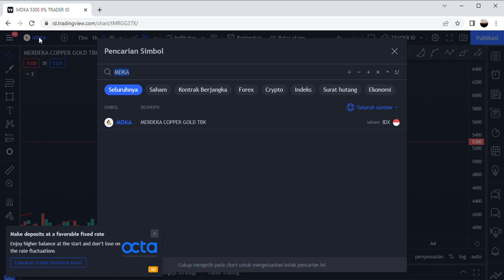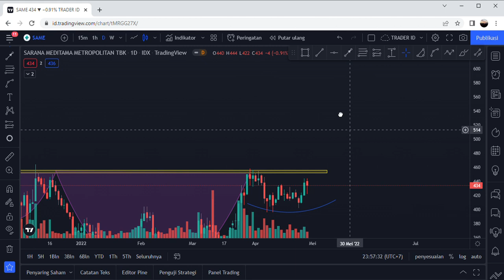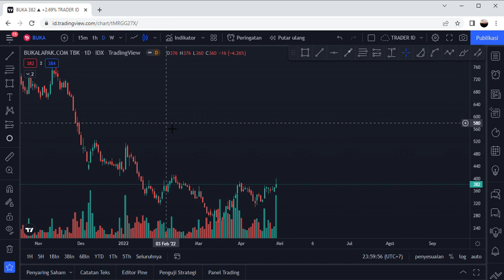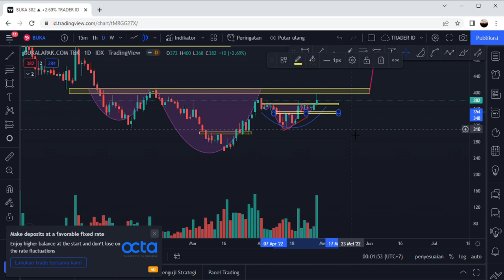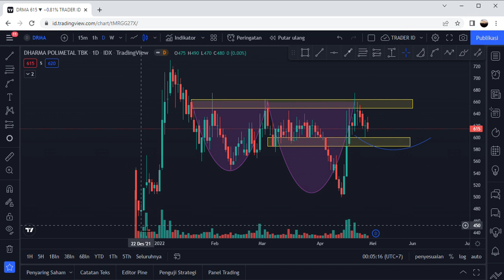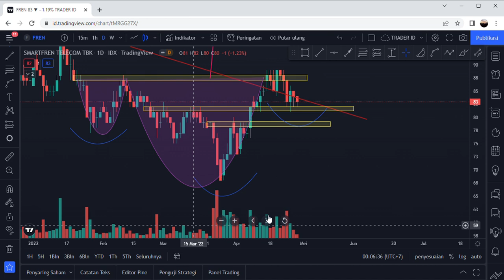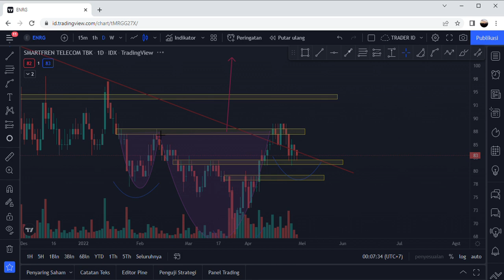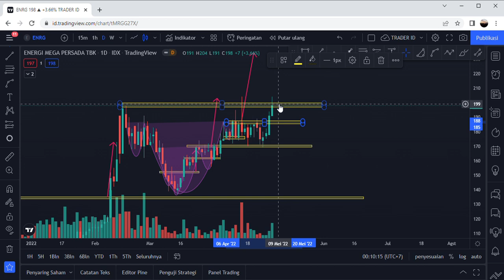Analisa teknikal saham MDKA, SAME, BUKA, DRMA, FREN, ENRG